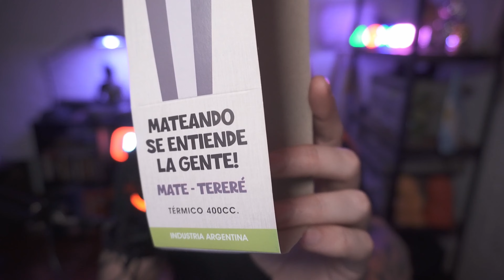MATE LISTO ¿ VALE LA PENA ?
Me compré un MATE LISTO para no manchar y cuidar mi SET UP GAMER y el escritorio.
Vale la pena, sirve, es cómodo para usar.
Te lo cuento en este video, ¿Ya tenés el tuyo ? ¿ Lo probaste ?

DISOCORD SRMOROZ # 1383
👉👉👉 Seguíme en mis redes 👈👈👈